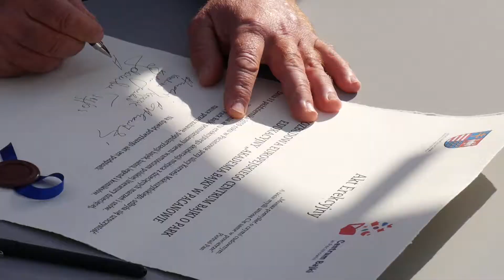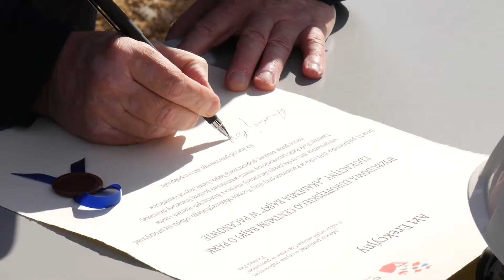Coraz bliżej powstania pacanowskiego Parku Edukacyjnego „Akademia Bajki”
W Europejskim Centrum Bajki w Pacanowie wmurowano kamień węgielny pod budowę kolejnej atrakcji dla najmłodszych. W maju 2022 roku zostanie oddany do użytku Park Edukacyjny "Akademia Bajki". W uroczystości wziął udział marszałek województwa świętokrzyskiego Andrzej Bętkowski.